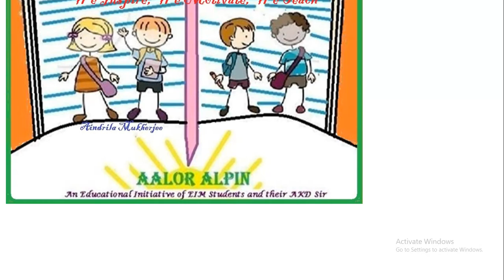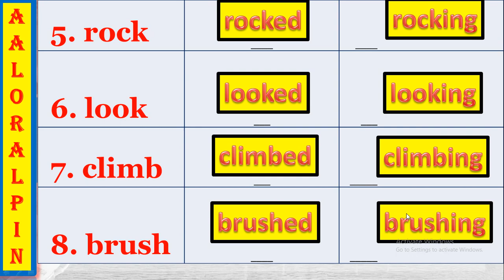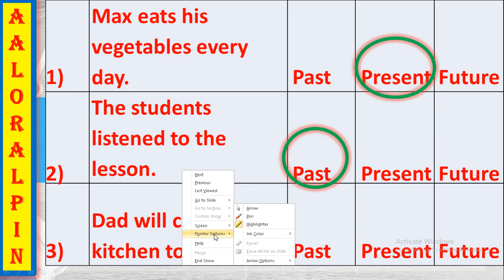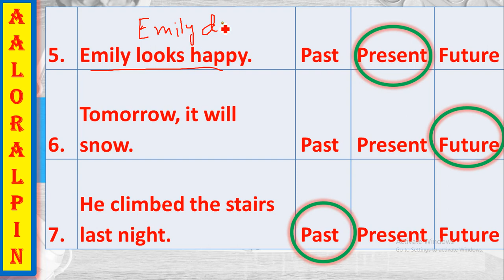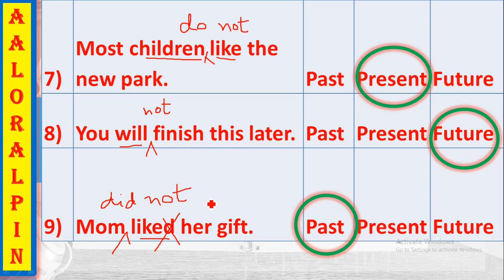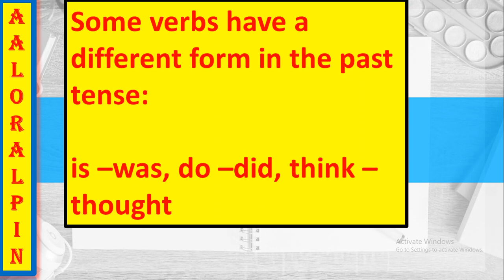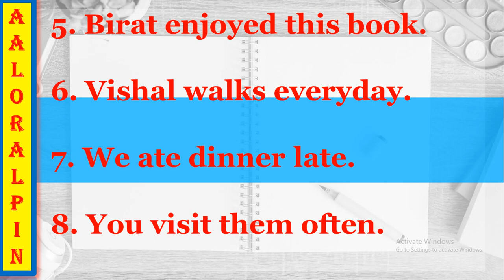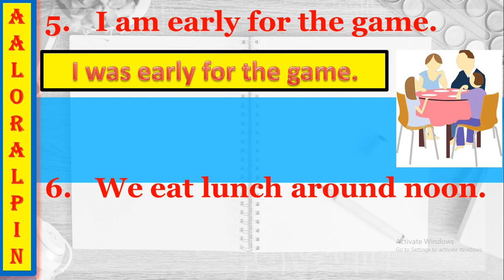English Grammar Past, Present Future